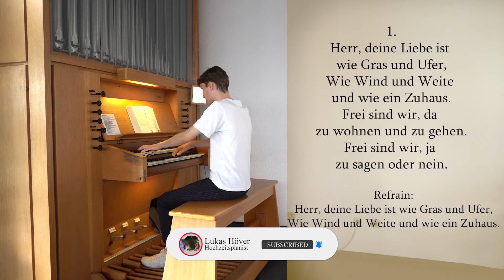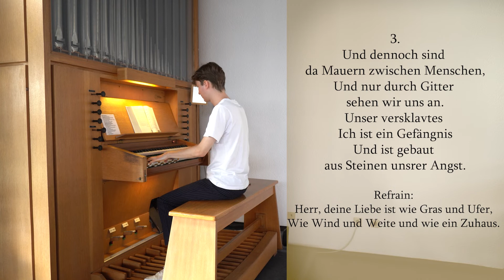Neues Hochzeitslied zum Mitsingen! - Herr, Deine Liebe ist wie Gras und Ufer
👍 Like das Video, wenn es Dir gefallen hat!

🤵👰 Ideen für Deine Hochzeit!
► Seifenblasen für den Auszug*
► Schöner Lichtervorhang*
► Romantische Flaschenlichter*
► Hochzeitsmalbücher für die Kinder*
► Kleiner Momentsammler - Einwegkameras*
► Requisiten für Eure Fotobox*

🎲  Perfektes Spiel für Deine Hochzeit!
► Aufgaben für die Gäste*
► Lustiges Hochzeitsquiz*
ℹ️  Weitere Infos
➤  Dezember: 24 Lieder zur Hochzeit zum Mitsingen für die Kirche!
➤  Morgen um  18 UHR geht's weiter!